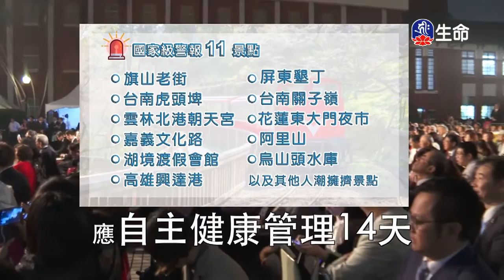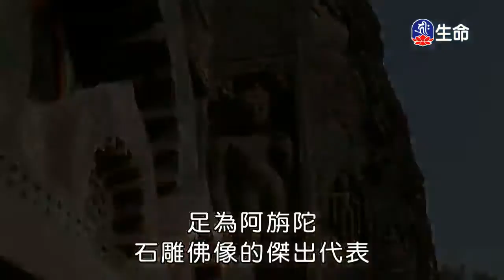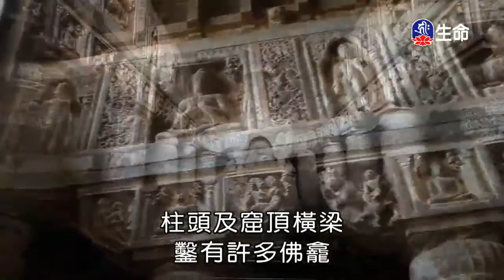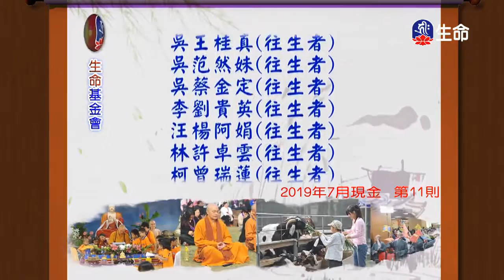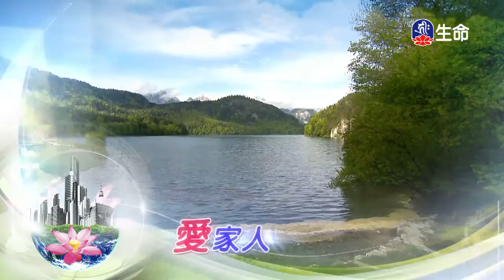菩薩成就十二法-4_海濤法師救護眾生講座_(lifetv_20200419_12:00)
海濤法師救護眾生講座_菩薩成就十二法。